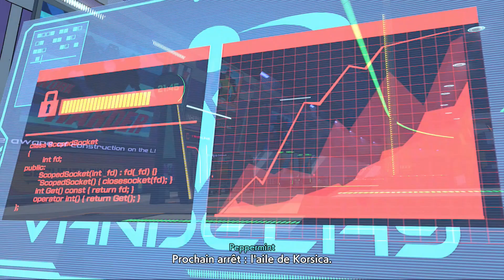Hi-fi Rush (XboxSeries S) | "La Station du L.I.F.T" (#5).fr